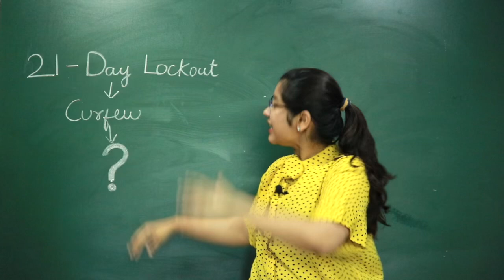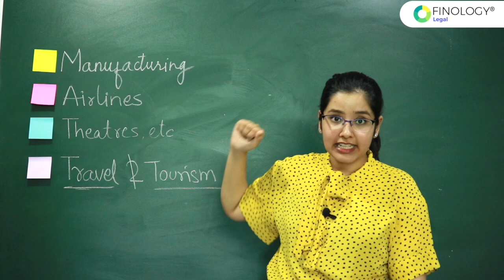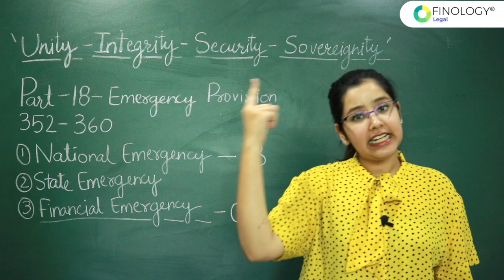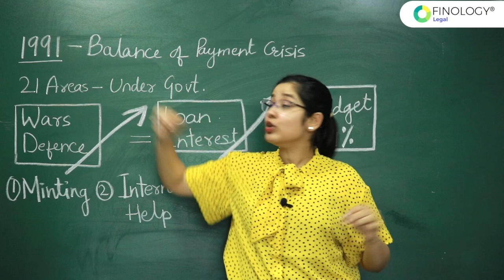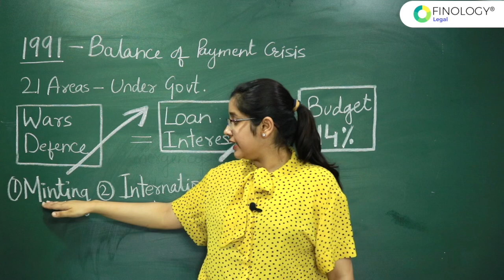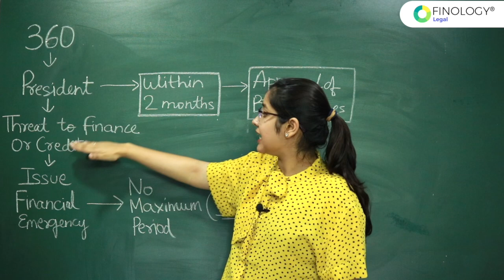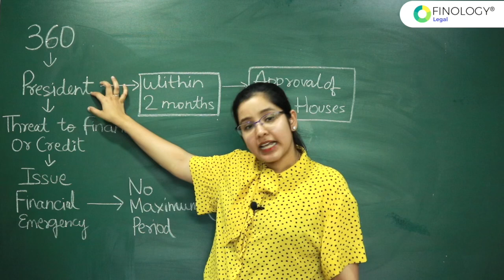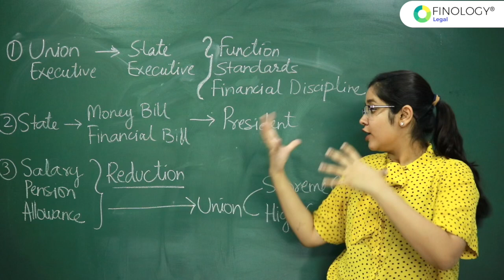Recession in India | What is Financial Emergency? | Article 360 | Indian Constitution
Hello Everybody!
In order to take care of Public Health and Public Safety - A 21-day Lockout was announced.
Is Lockout the last Measure? If the situation deteriorates can the Government take stricter measures like Curfew and Financial Emergency?

In this video, we will know about Global Economic Impacts and the possibility of Financial Emergency in our Country. We will understand what is Article 360 of the Indian Constitution - the process of issuing Financial Emergency and the impacts of Financial Emergency.

In the end, I will request all of you to follow the complete Lockdown guidelines issued by our Prime Minister Narendra Modi and Ministry of Health and Public Safety - otherwise, the Lockdown might get extended to a complete Curfew.

I hope this video helps you in Understanding Law and  Preparation for various exams - Kindly Subscribe to my Channel, So that you Stay Updated with all the Legal Topics, Current Affairs, and Recent Cases.